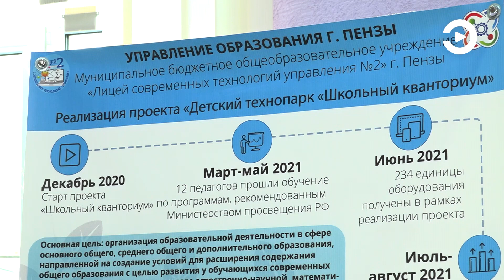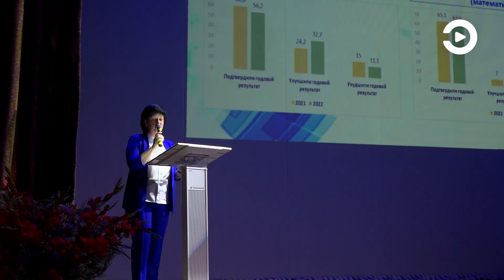В детской школе искусств им. Яничкина прошло итоговое заседание августовского педфорума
Не менее важно правильно сформировать образовательную программу. На протяжении нескольких дней сотрудники управления образования Пензы, руководители учебных заведений, эксперты, методисты, конечно же, учителя и представители родительского сообщества обсуждали различные вопросы.